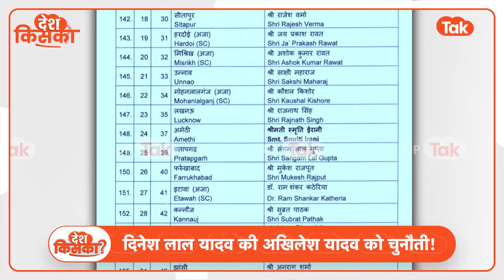Dinesh Lal Yadav on Akhilesh : दिनेश लाल 'निरहुआ' ने अखिलेश यादव को दे डाला सॉलिड चैलेंज!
बीजेपी नेता दिनेश लाल यादव को यूपी की आज़मगढ़ लोकसभा सीट से प्रत्याशी बनाया गया है.. बीजेपी ने हाल ही में लोकसभा चुनावों के लिए यूपी की 80 लोकसभा सीटों में से 51 पर अपने प्रत्य़ाशियों के नामों का ऐलान किया है.. जिसके बाद आज़मगढ़ से प्रत्याशी बनाए जाने पर दिनेश लाल यादव ने आज़मगढ़ के लोगों के प्रति आभार व्यक्त करते हुए.. सपा प्रमुख अखिलेश यादव को आने वाले चुनावों के लिए खुली चुनौती दी.. इस दौरान आज़मगढ़ में हो रहे विकास कार्यों और प्रगति के बारे में भी कई बातें कहीं..